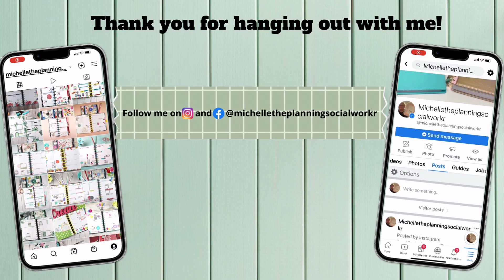Plan with me recovery layout by The Happy Planner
Join me for a plan with me in my recovery layout by The Happy Planner. I am planning for the week of July 15-21, 2024. In this weeks recovery layout by the happy planner plan with me spread I am using stickers from Planything.

Sticker Books Used:
Favorite Florals by Planything

Products Used:
Cricuit Control Knife: